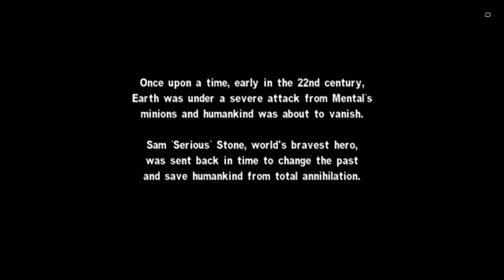Прохождение Serious Sam: The Second Encounter (Часть 1)